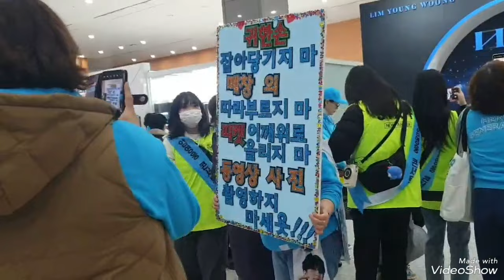임영웅 고양콘서트 시작전 주의해주세요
임영웅 고양콘서트 시작하기전
주의사항을 전달하네요#임영웅